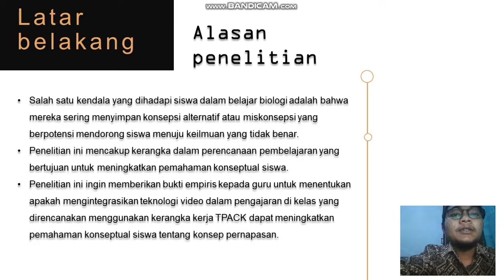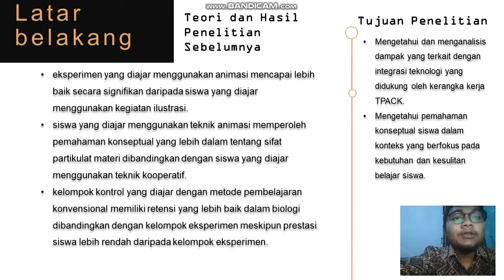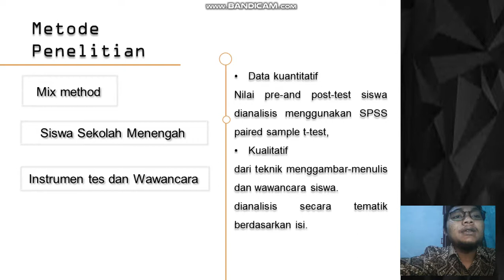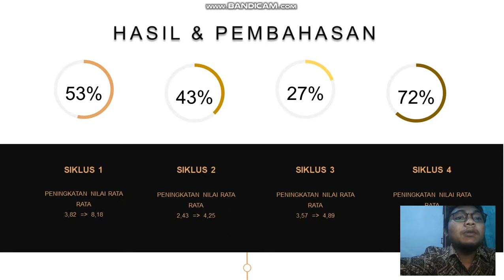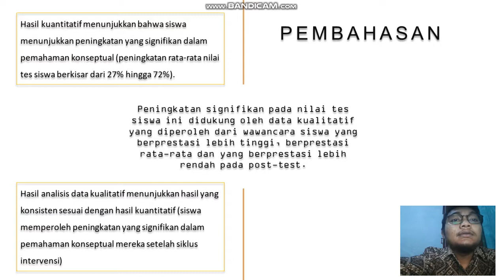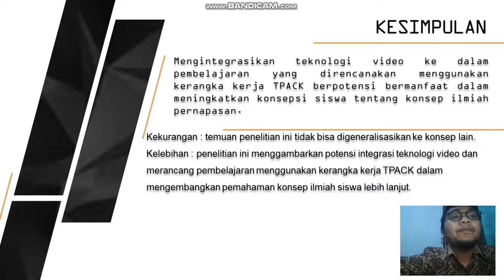ANALISIS JURNAL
Analisis jurnal yang berjudul Embedding video technology in enhancing the understanding of the biology concept of breathing: A Brunei perspective yang di tulis oleh Lim Chu Fan, Sallimah Salleh, Kumar Laxman